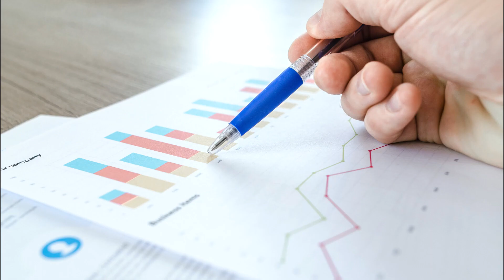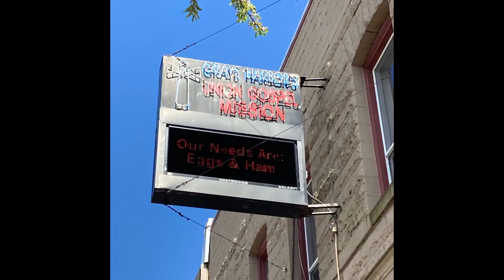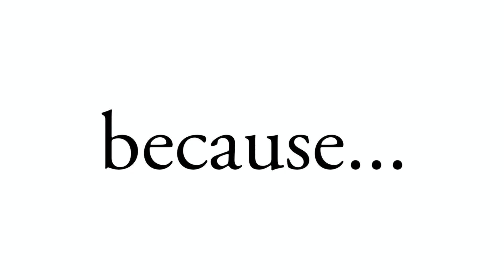ST 2214 Lending a Hand Donation Drive